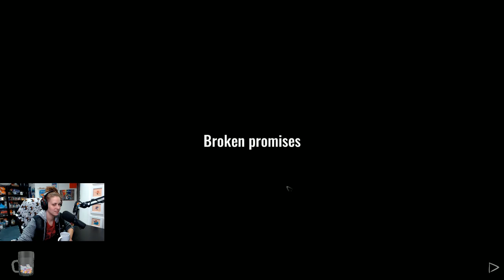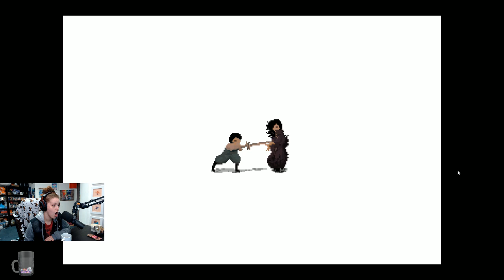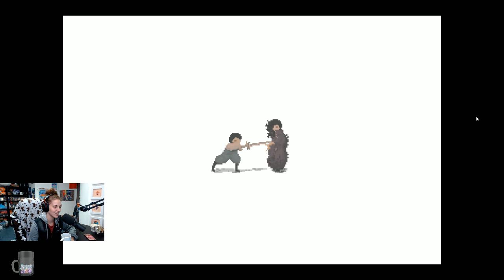SEPTEMBER 18, 2017: Little Kite, Witch's Isle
let